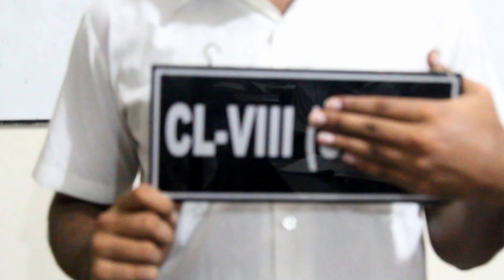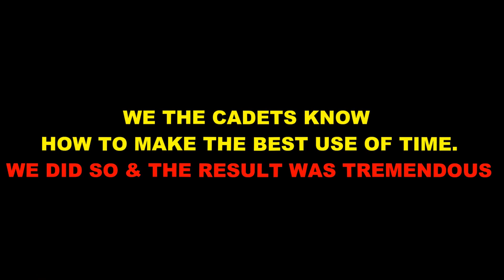Class VIII | Mcsk | part[2]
Neither you are an perfect teen , nor a perfect student . Life seem to be boring  . New schedules and new book and the badass JSC Exam. A serious pain is what we like to call class VIII.

Concept & Script: Shahbaz Sharif
Edited by: KD Rafsan